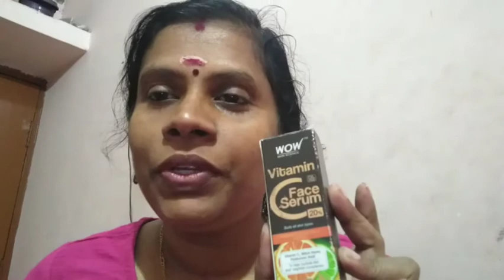Review of vitamin C face serium